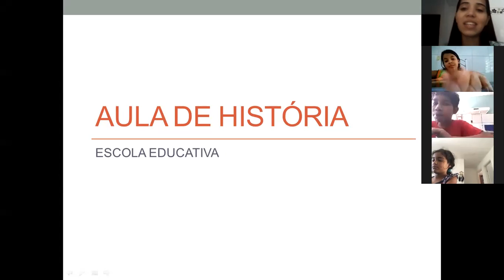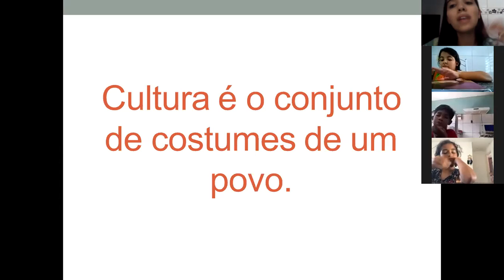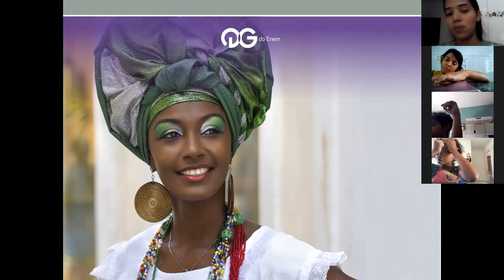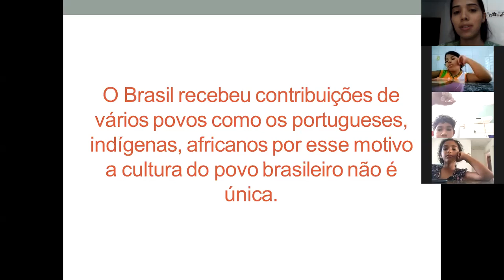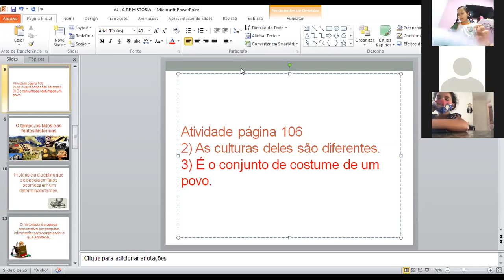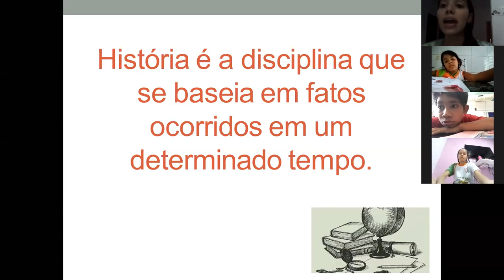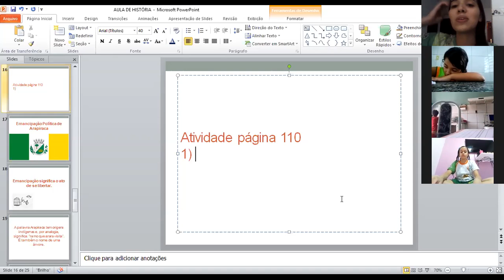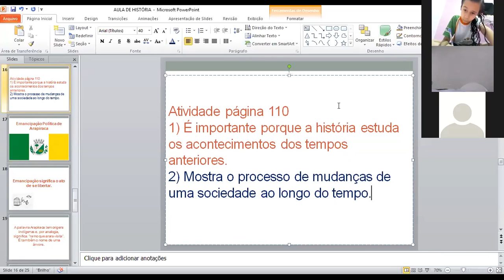Aula de História parte 1